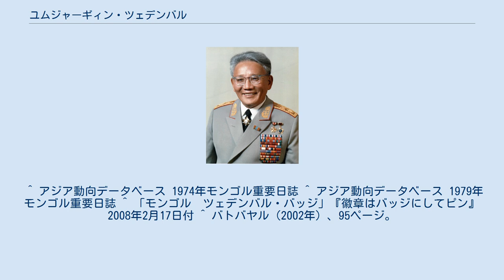ユムジャーギィン・ツェデンバル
ユムジャーギィン・ツェデンバル（モンゴル語: Юмжаагийн Цэдэнбал、ラテン文字表記の例：Yumjaagiin Tsedenbal、1916年9月17日 - 1991年4月20日）は、モンゴル人民共和国の政治家。
モンゴル人民共和国元帥。
 ヨシフ・スターリンの70歳の誕生日を祝う毛沢東（左）、ブルガーニン（後列左）、スターリン（中央）、ウルブリヒト（右）、ツェンデンバル（後列右） 1916年9月17日に大モンゴル国のオヴス県に誕生する。
イルクーツク財務学院を卒業し、1940年3月から4月のモンゴル人民革命党第10回党大会において、24歳の若さで党書記長に就任した。
 ホルローギーン・チョイバルサンの死後、1952年5月28日に閣僚会議議長（首相）に就任。
1954年4月には党書記長職を退き、後任にダーシン・ダンバが第一書記に選出された。
ソビエト連邦でのスターリン批判に呼応してチョイバルサン批判・チンギス・ハーン批判を行う。
それに反対したとしてニャムボー、トゥムルオチルなどが民族偏向主義者として追い落とされた。
 1958年に党書記長に再度選出される。
1960年に憲法改正を行い、国民の権利を幅広く認める反面、社会主義体制を支持する義務を国民に課した。
また、ダルハン市を建設した。
 1960年代から表面化した中ソ対立では、一貫してソビエト連邦支持の姿勢を取った。
1960年代に中華人民共和国を批判する書簡を送ったり、1970年代後半にも中国の脅威に対して、「火薬を乾かしておく必要がある」と話したという。
この結果、もともと地政学的に難しいモンゴルの国家的存立は保障されたものの、ソ連に依存・癒着した政治体制が続くこととなった。
 1972年2月24日には日本とモンゴルの間に国交を樹立させ、1977年8月25日には経済協力協定を締結してノモンハン事件の賠償金を得た。
 1974年6月11日の第8期人民大会議第3回会議において首相職をジャムビィン・バトムンフに譲り、国家元首である人民大会議幹部会議長に満場一致で選出された。
1979年8月14日、ハルハ河戦勝40周年記念に際して、モンゴル人民共和国元帥の称号を授与され、17日に授与式が開催された。
またモンゴルの最高栄誉であるスフバートル勲章を5回、レーニン勲章も3回受章するなど、地位・名誉ともに最高を極めた。
ただロシア人女性アナスタシア・フィラトワと結婚するなど、国民の評判は芳しくなかった。
 1980年代は認知症が原因とも噂される記憶喪失症を抱えながら、書記長職にあった。
党政治局会議では、議長を務めながら同じことを繰り返し聞き返したといわれ、党幹部のモロムジャムツやマイダルが傍らで補佐した。
1981年の党大会以後は、その疑い深い性格が蘇り、多くの党・政府幹部が解雇され、国内の不満が昂じはじめる。
しかも中ソ関係の改善が進み、従来からのソ連指導部による支持も得難くなっていた。
 1983年11月にソ連共産党政治局会議においてモンゴル問題が提起され、ツェデンバルの辞職が本格的に検討され始めた。
そして1984年2月の政治局において、健康状態の悪化による「自発的辞任」が決定される。
同年夏、ツェデンバルが例年の健康診断のためにモスクワに向かったところ、医師団は8月3日、重体により「職務遂行不可能」とする診断書に署名。
ソ連指導部はこの診断結果をモンゴル指導部に通知した。
8月23日、人民革命党中央委員会第8回臨時総会は、ツェデンバルを書記長および政治局員から解任、後任にバトムンフ首相を選出した。
また同日、人民大会議第5回臨時本会議においても人民大会議幹部会議長から解任され、議長職は空席とされた。
 晩年はモスクワに家族で居住し、その地で死去した。
 1978年に放送されたNHK特集「大草原のまつり ～モンゴルをゆく」では、ツェデンバルがナーダムの開祭宣言を行なっている（バトムンフらもその傍らに映っている）。
 ^ バトバヤル（2002年）、64-65ページ。
 ^ バトバヤル（2002年）、81ページ・注2。
 ^ アジア動向データベース 1974年モンゴル重要日誌 ^ アジア動向データベース 1979年モンゴル重要日誌 ^ 「モンゴ...